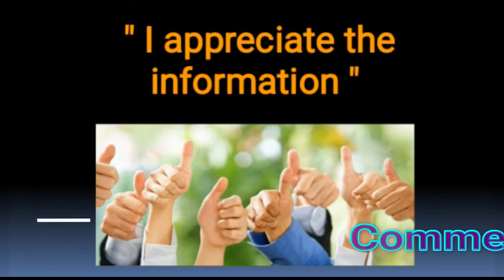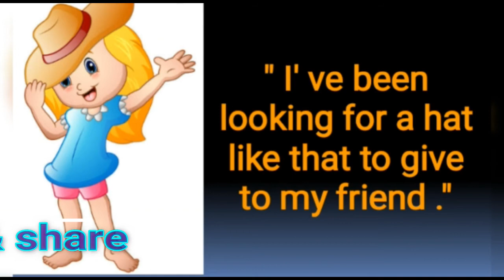How to acknowledge strangers, Part-VIII || Conversational phrases in English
how to approach someone you don't know
how to approach a stranger you like
how to approach strangers
how to approach someone you want to be friends with
how to approach a stranger girl
from strangers to friends
how to talk to strangers
research on saying hello